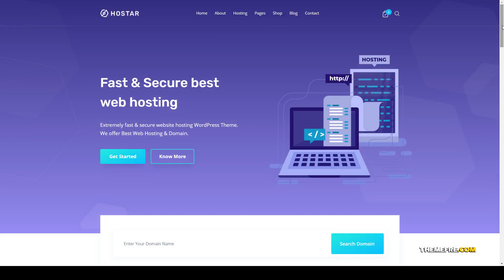Hostar - Web Hosting WordPress Theme cloud hosting 14 Michiru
Columns 4+

 Layout Responsive